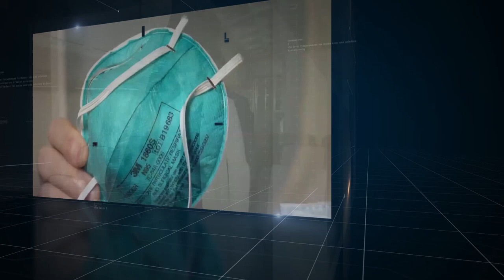Le Bourgmestre d Evere Mr Ridouane Chahid